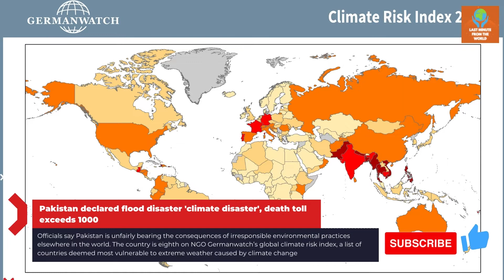flood disaster in pakistan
Deaths from widespread flooding in Pakistan have passed 1,000 since mid-June, officials have said, as a minister called the country’s deadly monsoon season “a serious climate catastrophe”

 Flash flooding from the heavy rains has washed away villages and crops as soldiers and rescue workers evacuated stranded residents to the safety of relief camps and provided food to thousands of displaced Pakistanis. Pakistan’s National Disaster Management Authority said the death toll from the monsoon rains had reached 1,033, with 119 killed in the previous 24 hours

It said this year’s floods were comparable to 2010 – the worst on record – when more than 2,000 people died and nearly a fifth of the country was under water. Sherry Rehman, a Pakistani senator and the country’s top climate official, said in a video posted on Twitter that Pakistan was experiencing a “serious climate catastrophe, one of the hardest in the decade”

“We are at the moment at the ground zero of the frontline of extreme weather events, in an unrelenting cascade of heatwaves, forest fires, flash floods, multiple glacial lake outbursts, flood events and now the monster monsoon of the decade is wreaking non-stop havoc throughout the country,” she said

The on-camera statement was retweeted by the country’s ambassador to the European Union. The unprecedented monsoon season has affected more than 33 million people – one in seven Pakistanis – across all four of the country’s provinces

Nearly 300,000 homes have been destroyed, numerous roads rendered impassable and electricity outages have been widespread. Rehman told Turkish news outlet TRT World that by the time the rains recede, “we could well have one fourth or one third of Pakistan under water”

Flooding from the Swat River overnight affected north-western Khyber Pakhtunkhwa province, where tens of thousands of people — especially in the Charsadda and Nowshehra districts — have been evacuated from their homes to relief camps set up in government buildings

Officials warned torrents of water are expected to reach the southern Sindh province in the next few days, adding misery to millions already affected by the floods, with a fresh deluge from swollen rivers in the north

The annual monsoon is essential for irrigating crops and replenishing lakes and dams across the Indian subcontinent, but it also brings destruction

Thousands of people living near flood-swollen rivers in Pakistan’s north were ordered to evacuate from danger zones, but army helicopters and rescuers were still plucking stranded residents to safety

Many rivers in the area – a picturesque tourist destination of rugged mountains and valleys – have burst their banks, demolishing scores of buildings including a 150-room hotel that crumbled into a raging torrent

Officials say Pakistan is unfairly bearing the consequences of irresponsible environmental practices elsewhere in the world

The country is eighth on NGO Germanwatch’s global climate risk index, a list of countries deemed most vulnerable to extreme weather caused by climate change